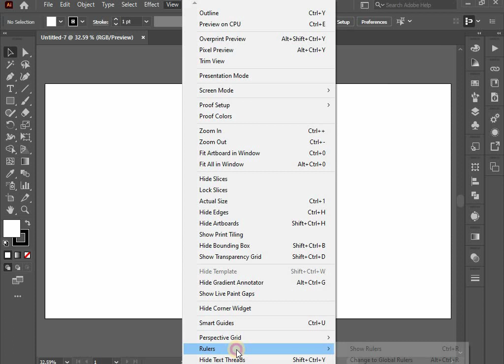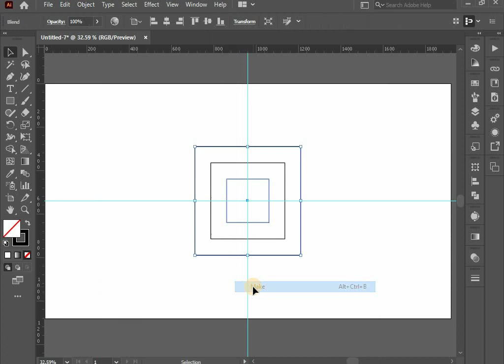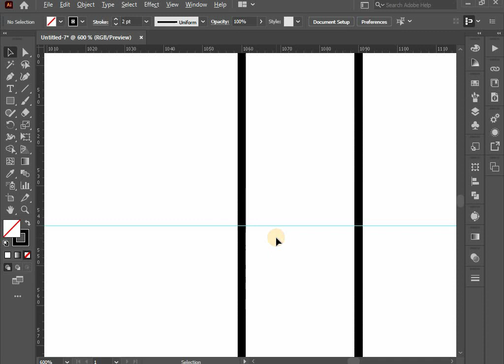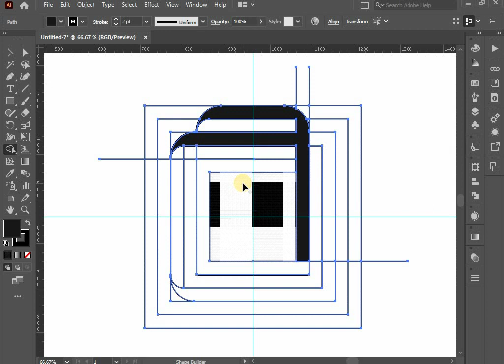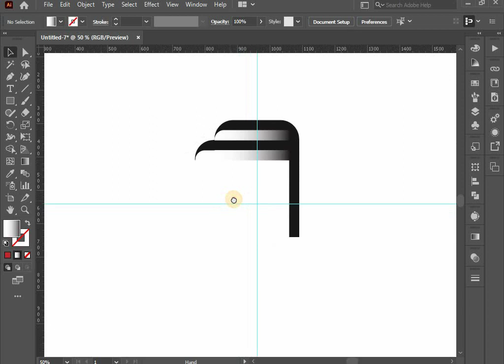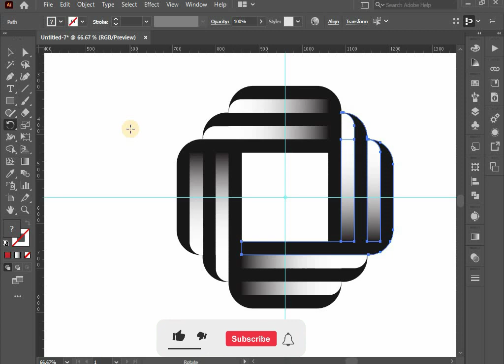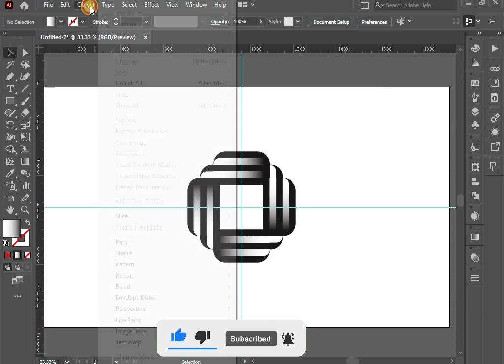Logo Design Super Easy Techniques For Experts & Beginners / Adobe Illustrator Tutorial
How to make a Logo Design Super Easy Techniques For Experts & Beginners in Adobe Illustrator  || Graphic Design Tutorial.
I hope after watching this video, You can easily Create  a Logo Design in Adobe Illustrator.